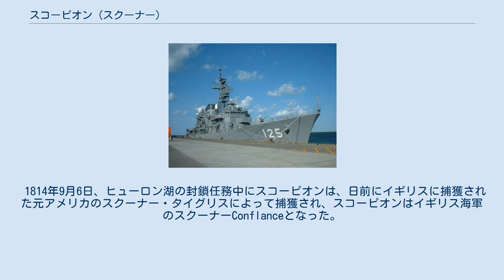スコーピオン (スクーナー)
スコーピオン(USS Scorpion)は米英戦争時のアメリカ海軍のスクーナー。
英語でサソリを意味するスコーピオンと命名された2隻目の船である。
 スコーピオンは米英戦争中の1813年の春に、プレスク・アイル（現在のペンシルベニア州エリー）で進水した。
 スコーピオンはオリバー・ハザード・ペリーのいとこのスティーブン・チャンプリンの指揮の下で、1813年の夏から秋の間ペリーの部隊と共にエリー湖で行動した。
 1813年9月10日、スコーピオンはエリー湖の戦いに参加した。
この戦いでアメリカ艦隊はイギリス艦隊を破り捕獲した。
この戦いの終わりにスコーピオンとスループ・トリップはイギリスのスクーナーChippewayとスループ・リトルベルトを捕獲した。
この戦いでスコーピオンは2人を失った。
 この戦いの後、スコーピオンはテムズ川地域でウィリアム・ヘンリー・ハリソンの軍を支援し、兵員や物資、敵から奪った弾薬の輸送を行った。
 1813年から1814年にかけての冬はスコーピオンはエリーで係船されていた。
1814年5月から9月までの期間はスコーピオンはデトロイト地域の陸軍に協力してエリー湖とヒューロン湖で行動し、兵員の輸送やノタワサガ川とシムコー湖の敵の封鎖などに当たった。
 1814年9月6日、ヒューロン湖の封鎖任務中にスコーピオンは、日前にイギリスに捕獲された元アメリカのスクーナー・タイグリスによって捕獲され、スコーピオンはイギリス海軍のスクーナーConflanceとなった。